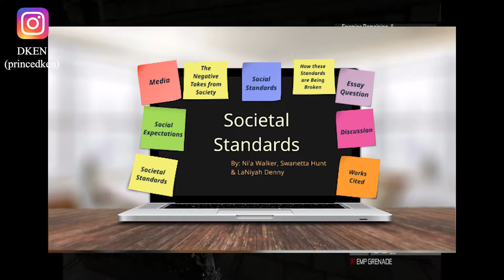Men Have It Much Harder Than Females - PART I - INCREDIBLE PODCAST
GOOD MORNING LADIES AND GENTS! It's yo boy DKEN and welcome to my INCREDIBLE PODCAST! In this episode, I shall be giving an overview as to how men have it much harder than females. As we all know, most females in the US have it a whole lot easier than the men. So, it is time for the tide to shift to the men's favor!

PART II COMING SOON!